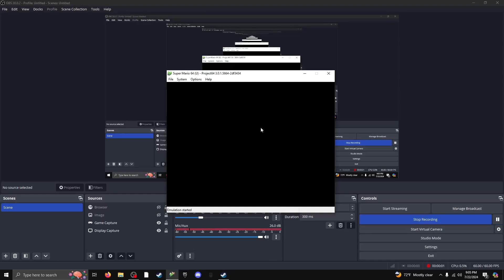i played Mario 64 but i put my mic at the max volume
i hope you like this video pookies